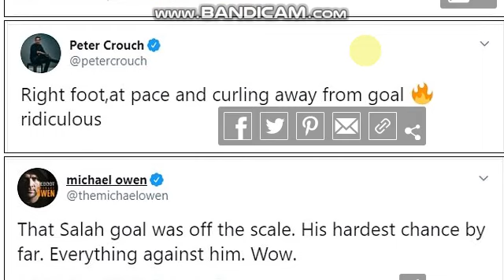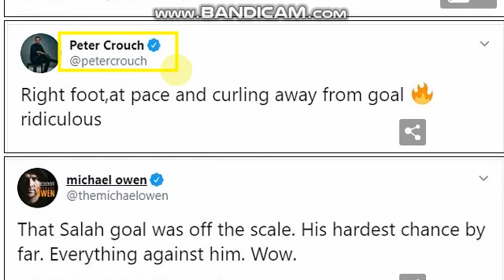Everyone praises SALAH for AMAZING UCL GOAL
Salzburg Liverpool 0-2
Naby Keita and Mo Salah
from angle